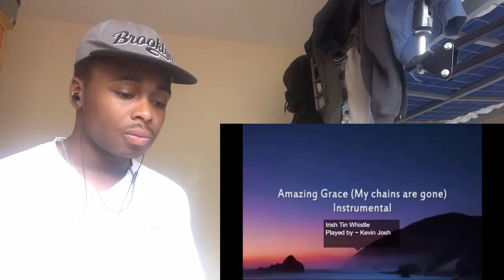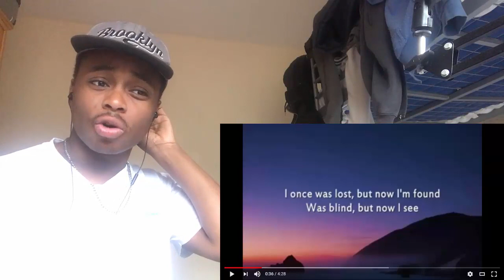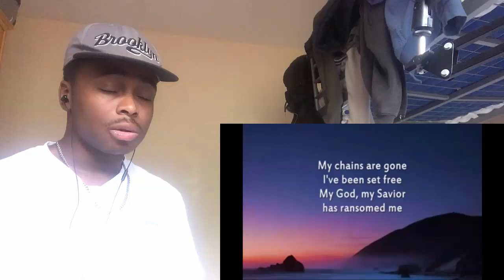Amazing Grace played on Irish Tin Whistle REACTION